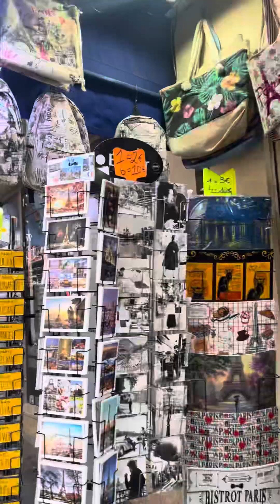3 days full itinerary in Paris,প্যারিস এ ৩দিন কোথায় কোথায় যাবেন সব কিছু এক ভিডিও তে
Hello everyone it’s me barsha
How are you guys?this vlog about my last Paris tour
I hope you guys you will enjoy and little help for your next tour to Paris